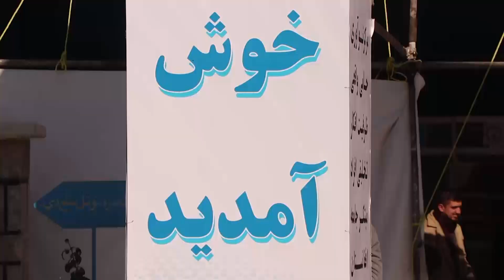گزارش ویژه هجوم مردم از 34 ولایت در نمایشگاه بالای بخاطر رایگان ساخت افغانستان